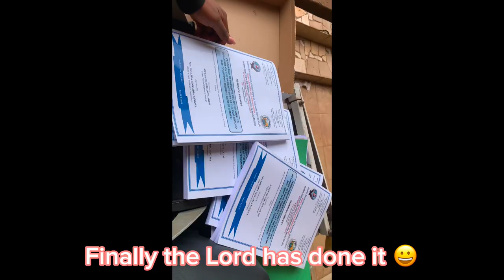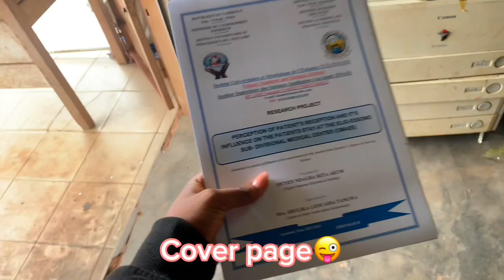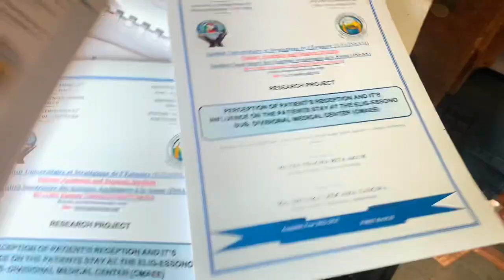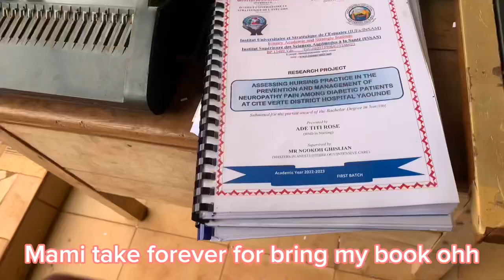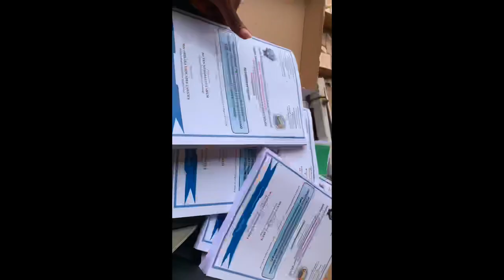A day before defense/defense vLog/printing project/hair prep.